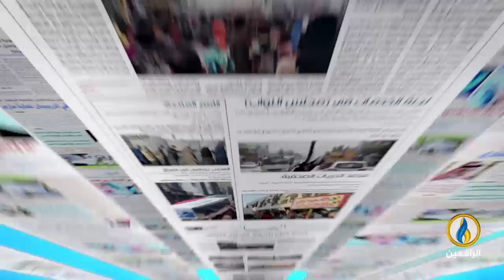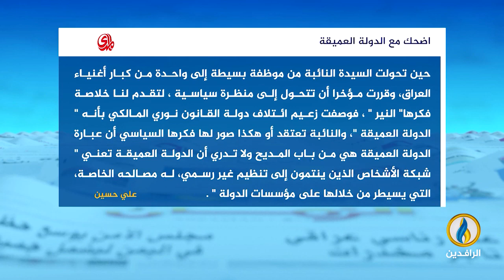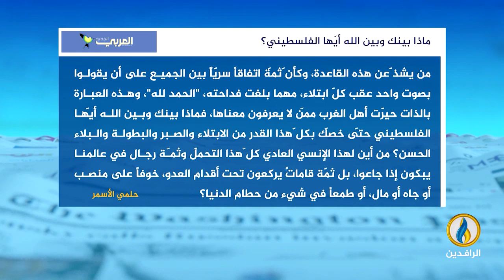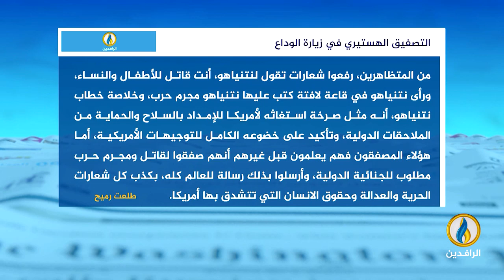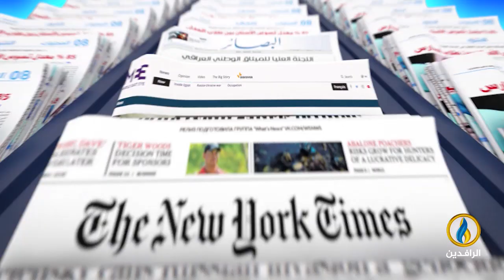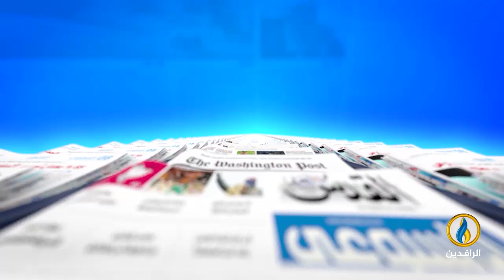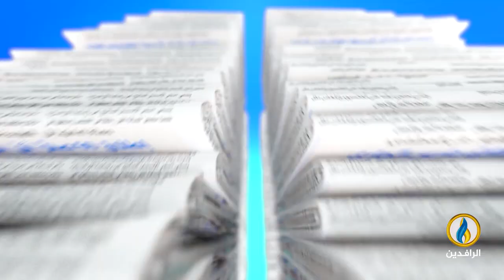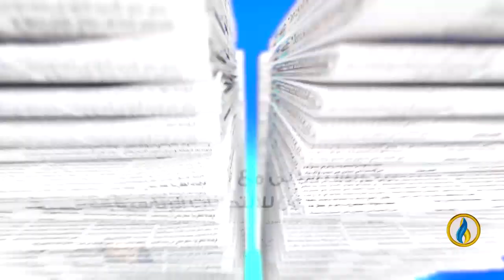صدى_الأقلام | 27-7-2024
تقديم:
سمير أكرم